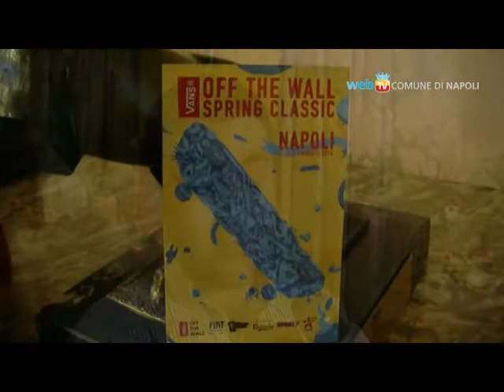Le acrobazie degli skateborders sul lungomare di Napoli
Il mondo dello "skateboarding" arriva sul lungomare di Napoli con il VANS OFF THE WALL SPRING CLASSIC NAPLES 2014.